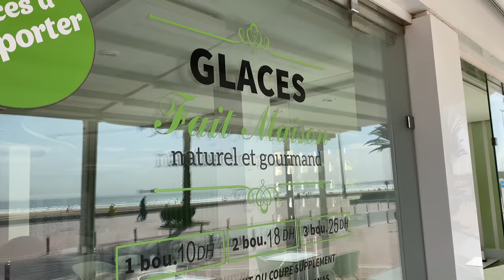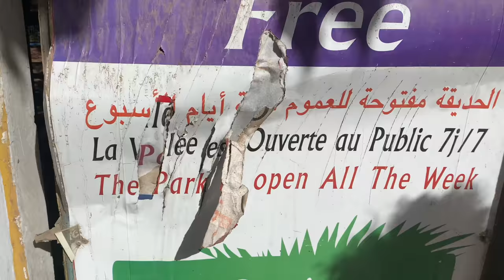Agadir Beach and Agadir Marina Walk, AGADIR MOROCCO 🇲🇦 منتزه مغربي جميل, اغادير، المغرب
Agadir, Morocco has a beautiful promenade nestled next to the Agadir Marina. The Marina of Agadir has high end shops, many places to eat, as well as a dock for your yacht. If you are like me and do not have a yacht in Agadir, you can rent a jet ski, seadoo, or a fishing boat for the day.  You can do your shopping at Zara, get a haircut, manicure and pedicure, and eat a traditional Moroccan breakfast all in the peaceful and aesthetic charm of the Agadir Marina. Outside of the Agadir Marina, you can even go bowling.

In 2020 Agadir, restaurants and businesses remain open on the Agadir promenade, but they struggle as few tourists trickle in at this time. There is a variety of cuisine available on the Agadir promenade, all with beautiful sea views toward the peace of Agadir Bay. Agadir has a protected beach which means the large waves that pummel the coast, enchanting surfers in the beach towns of Tamraght, Taghazout, and Aourir, are dampened. This makes Agadir Beach a wonderful place to cool off and swim in a sandy beach. There are even lifeguards at times to ensure for a safe experience for the family.

We stop at Pistachio in Agadir for some homemade gelato. I was quite please with the gelato flavor selection. It is all made at Pistachio Agadir, providing for some of the most fresh ice cream I have found in Morocco. Morocco continues to struggle with international lockdowns, we all hope for the day when tourists can return to populate this beautiful stretch of beaches in Agadir Morocco. Agadir 2020 awaits you for this winter season, as you see the sunshine and warm temperatures continue to bake an empty Agadir promenade.

We were lucky enough to hitch a ride with Moulay, the master of steak from Chez Moulay in Aourir. Thank you to Sidi Moulay for taking us to the Agadir Marina safely, and for the good vibes on the ride to Agadir.